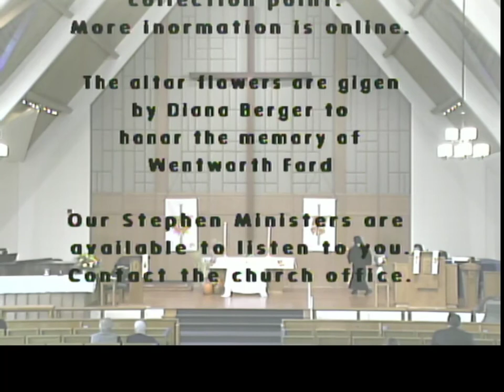Glenview UMC Nov 1, 2020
Glenview UMC Non1, 2020
"Facing Jerusalem"  Rev. Eun-Hye Choi